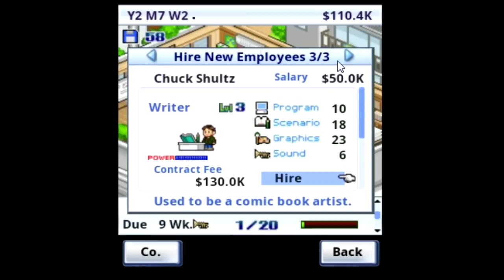Let's Play Game Dev Story part 3 - Career Change Manual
Gotta keep my employees trained!